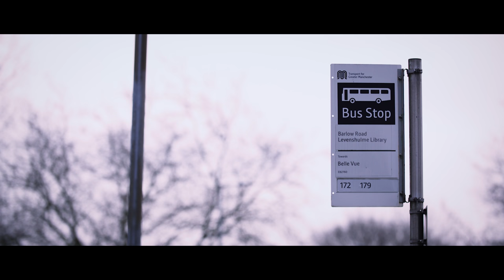Rhyme Down the Lens: Comic Sans MS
If you were a font, what font would you be?
Poem transcript:

Got a new hobby
For when I’m on bus
Snooping on them
Who ain’t like rest of us.

Posh pricks. Wags.
Vegans. Snooties.
Career women in blazers
‘N knee-high black booties.

There were two today
On their morning commute
I slotted in behind
Put me headphones on mute.

They were up to their pom poms
In my favourite topic:
What is good scran
When you’re fucking neuro’ic.

One had started the day
With a bowl of granola
But that’s full of sugar
Her friend quickly told her.

“Embarrassed bitch?”
I wanted to say
She tried to recover
With a go-to cliché:

The ‘slow cooker’ routine
I’ve heard fifty times through…
Chuck it in in the morning
Rock up home to a stew.

Who wants to fucking eat
Stew every day?
Where your Richmonds are mushy,
Lukewarm and grey?

Unimpressive this time;
Her friend had one too
“I’ve got the new Crock-Pot
In cool baby blue.”

Switched off for a bit
Only so much I can take
Planned me lunchtime Greggs trip:
Iced finger, steak bake.

Tuned back in later
And it’s ‘office chat’
Media, publishing,
Some bollocks like that.

Distributors, e-books,
Boring as shit
A new line of topic
When the chat dried up quick…

A ludicrous one,
Sure you’ll agree:
“If you were a font,
What font would you be?”

I know what a font is
We did ‘em at school
It’s what you put words in
To make ‘em look cool.

Humans can’t be fonts
That’s fucking stupid
But for the next 20 minutes
This shit was disputed.

“If I had to choose one
It might be Helvetica
Skinny but curvy,
That’s sans serif erotica.”

Is my kind of graphic
Constant, reliable
And really quite classic.”

Granola Bitch clocks me
Corner of her eye
I pretend me tunes are on
Watch cars driving by.

So she goes to her mate
Like this with her hands
“That girl behind
She’s a Comic Sans.”

Not understanding a dig
Can make anyone skitz
So walking off the bus
I spits on her tits.

Stupid bitch knew
She was well in the wrong
Stared ahead saying nothing
Like a right gormless mong.

I fucked off to the library
Annual visit
No, not to read
Free computer time init.

The Font Detective
Typing away
Working out what Granola Bitch
Had been trying to say.

Me heart did a jump
When I found Comic Sans
It looked fucking nice…
I put me head in me hands.

She’d paid me a compliment
And I’d gozzed on her hooter
My guilty head fell
On’ keys of the computer.

“Excuse me madam
Third snootie of the day.

“Fine thanks” I said.
“Fuck off” I thought.
“I think you might need
A little… font support.”

“That there on your screen
Is called Comic Sans.
Between you and me
It doesn’t have many fans.”

“Why not?” I asked.
She’d better make this short
If she dunt wanna get glassed.

“It’s overused, childish
Simplistic and crappy.
The people who choose it
Are seen as quite tacky.”

She looked straight at me Nikes
One yellow, one red.
“Fuck off” I said.

She froze on the spot
Showed her orgasm face
Then off she fucked
Back out of my space.

Now I knew Granola Bitch
Was bitchin’ ‘bout me
Time to prove her wrong
With a shitty PC.

She’d fucking sucked me in
I was playing her game
Finding a font
I could put to my name.

I need one with good smilies
Use them all’ time
‘Cause happy faces on texts
Tell people you’re fine.

Thumbs-ups too
They’re for me mam
When she asks me to pick up
Her prescription on’ tram.

She’s pretty ill
Somet sclerosis or somet
I’d say don’t pity us
But you’ve already done it.

That’s prob’ly one reason
My mood changes are frenzied
I need a font that shows this
Where all’ letters are varied.

You know what, fuck letters
They’re overrated
Pictures though
Now they’ve never dated.

Who doesn’t need
A picture of a grenade
And a cute little love heart
When you wanna get laid.

I found a typeface
With all of these things
If I was a font
I’d be fucking Wingdings.